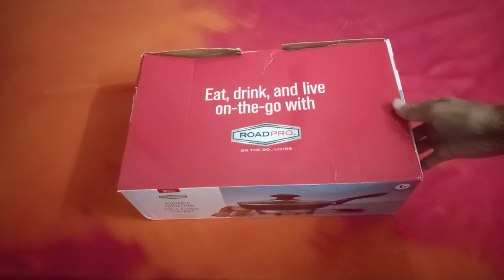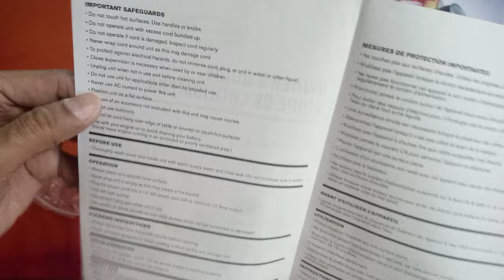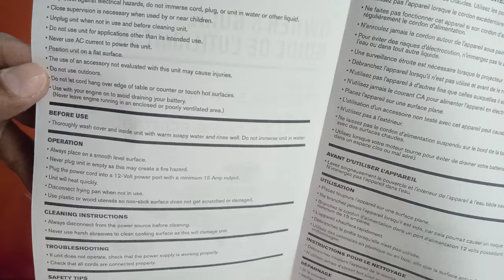Unboxing: S02E23 | Roadpro RPSL-335 12V Portable Frying Pan | Off-Grid Cooking | Travel Cookware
Today I unboxed the Roadpro RPSL-335 12V Portable Frying Pan.

Size: 7 x 4.5 x 10 inches
Item Weight: 3 Pounds
Capacity: 12 oz
Wattage: 180
Fuse: 20A
Current Draw: 13A

Purchase Links:
1) RoadPro 12V Oven/Warmer
2) RoadPro 12V Frying Pan
3) RoadPro 12V Saucepan
4) RoadPro 12V Roaster
5) RoadPro 12V Slow Cooker
6) RoadPro 12V Beverage Heater

You will need this adapter as well: